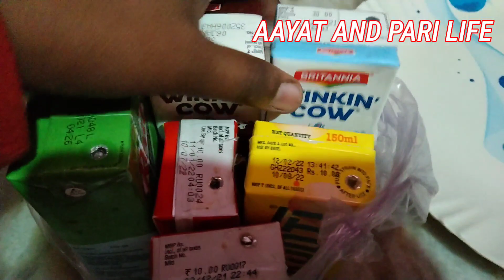GUESS THE MYSTERY JUICE CHALLANGE || AAYAT AND PARI LIFE